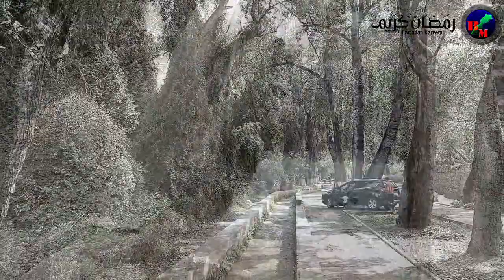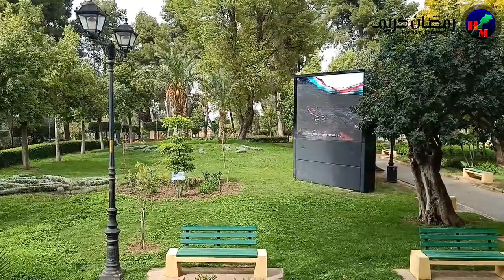TARAWIH RAMADAN MOSQUEE MASSIRA 1445 تراويح رمضان بمسجد المسيرة ببني ملال الليلة 13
تراويح رمضان لسنة 1445 بمسجد المسيرة ببني ملال  ،    الليلة  13
مزمار من مزامير داوود ، الفقيه الإمام سيدي أحمد اشراع